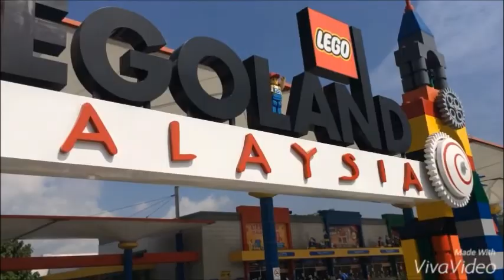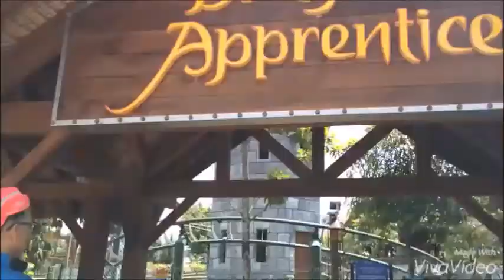Welcome to LegoLand and Enjoy the little "escape"